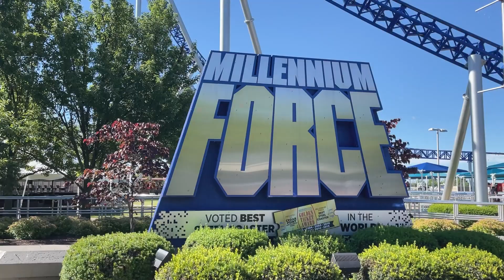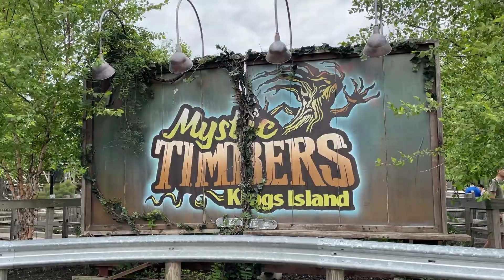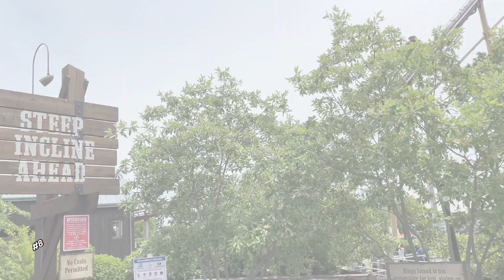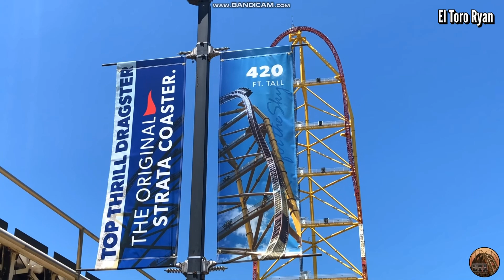America's Most ELITE Roller Coasters RANKED | Counting Down the Top 15 Roller Coasters I've Been On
Today I provide my current top roller coaster rankings as of Summer 2022 with a Top 15 ranking of the greatest, best, and most elite roller coasters in America that I've been on thus far. So here is my Best Roller Coasters Ranked.  I have a couple big coaster trips coming up to amusement parks/theme parks like Holiday World, Kentucky Kingdom, Hersheypark, Six Flags Great Adventure, Busch Gardens Williamsburg, Kings Dominion, Dorney Park, Knoebel's, and Kennywood.

So I thought it would be a perfect time to cement an initial roller coasters ranked countdown here on YouTube to let you all know what I consider as the greatest coasters I've been on currently as of this summer 2022, and to see how much these coaster rankings will evolve over time as I'm sure some of these new coasters will end up at the top of my roller coaster rankings after these trips. Now since these are my top 15 favorite coasters, of course I have to consider them some of the most elite roller coasters in America. I might not consider them elite down the road as I get more coaster credits, but we'll classify them as such for now. The reason I chose to do a Top 15 countdown instead of a Top 10 best roller coaster countdown or Top 25 best roller coaster countdown is because I've only been on 93 different coasters so doing a top 25 roller coasters in America seemed like too large of a percentage of my credits and a Top 10 best roller coasters in America seemed too few since I've been on some pretty great and elite coasters even if not that many total.

The roller coaster rankings will mainly consist of coasters from these following theme parks: Cedar Point, Kings Island, Busch Gardens Tampa, Universal Orlando, Universal's Islands of Adventure, SeaWorld Orlando, and Carowinds as those are the parks I've been to most recently here in 2022, but you might find a surprise or two from elsewhere. I've found a few of these coasters to be some of the most underrated roller coasters out there, like Copperhead Strike at Carowinds in particular I feel is one of the most underrated roller coasters out there but let me know what you all think. Oh, and I can't forget about Lightning Run at Kentucky Kingdom. I think it's by far one of the Most Underrated Roller Coasters in the US and is definitely worthy of Top 10 Roller Coasters in the US conversation.

Also, with the recent news of Top Thrill Dragster at Cedar Point being retired as we know it, I made this video before that announcement in case anyone was wondering. But it will be very interesting to see what Cedar Point does with Top Thrill Dragster Reimagined. Ultimately, I have a feeling that Top Thrill Dragster Reimagined will either end up in my Top 5 or fall out of my top 10 completely.

And if you were to ask me a year ago, I never would have thought that Jurassic World Velocicoaster at Universal Orlando would overtake Steel Vengeance at Cedar Point as my absolute favorite and best roller coaster I've ever been on. Iron Gwazi at Busch Gardens Tampa was also a close contender being in my top 3 best roller coasters in America, but ultimately, Velocicoaster remains on top and of all the most elite roller coasters throughout the world, I don't think there is any roller coaster that could overtake VelociCoaster at this point.

But overall, these are my top 15 ranking of the Top Roller Coasters in America that I've been on thus far. Not necessarily the Best Roller Coasters in America, but the Best Roller Coasters in America that I've personally ridden.

0:00 Introduction
1:17 ORION Kings Island
2:21 MILLENNIUM FORCE Cedar Point
3:15 MYSTIC TIMBERS Kings Island
3:59 MAKO SeaWorld Orlando
4:53 CHEETAH HUNT Busch Gardens Tampa
5:54 LIGHTNING RUN Kentucky Kingdom
6:53 FURY 325 Carowinds
7:39 DIAMONDBACK Kings Island
8:18 TOP THRILL DRAGSTER Cedar Point
8:49 HAGRID'S MAGICAL CREATURES MOTORBIKE ADVENTURE Universal's Islands of Adventure
10:02 COPPERHEAD STRIKE Carowinds
10:52 MAVERICK Cedar Point
11:58 IRON GWAZI Busch Gardens Tampa
12:59 STEEL VENGEANCE Cedar Point
14:05 JURASSIC WORLD VELOCICOASTER Universal's Islands of Adventure